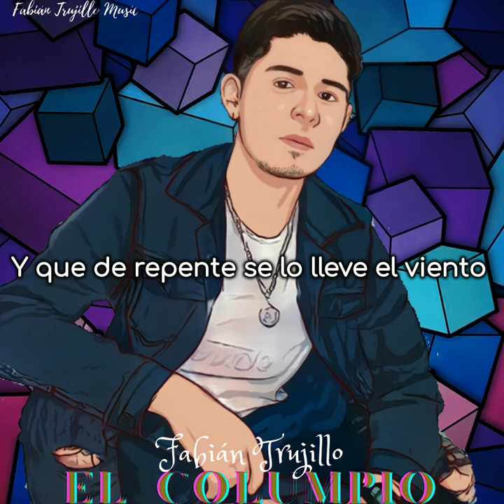Fabian Trujillo El Columpio (Letra)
Artista: Fabián Trujillo
Canción: El columpio
Fecha: 10 de enero 2023
Canal: Universal Promotions